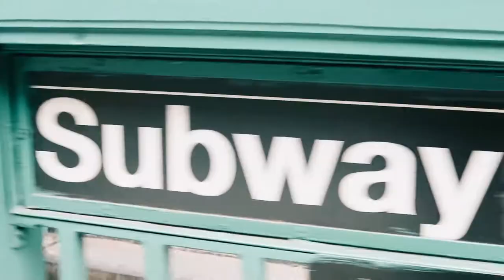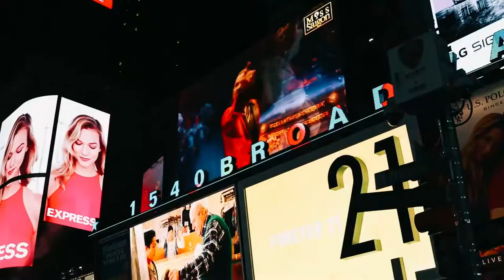NEW YORK CITY // TRAVEL DIARY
Over the last few months, I have had the incredible opportunity to work with Scott Erekson. Scott's job allows him to travel the world and he wanted to be able to share his experiences and tips with an audience. My mom and I were able to fly out to NYC with him to document his travels.

This video is more of a behind the scenes look into my mom and I's experience traveling with him. I will link his blog and HIS travel guide below. @travel_scott